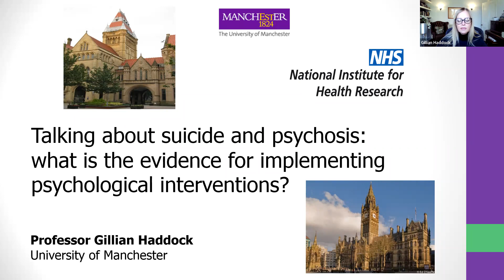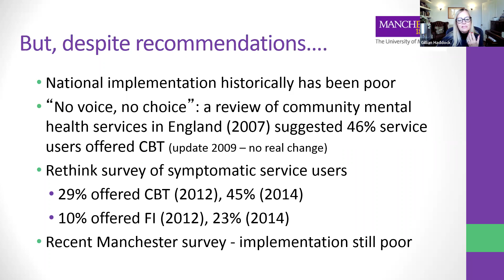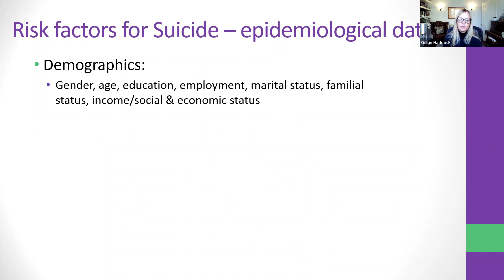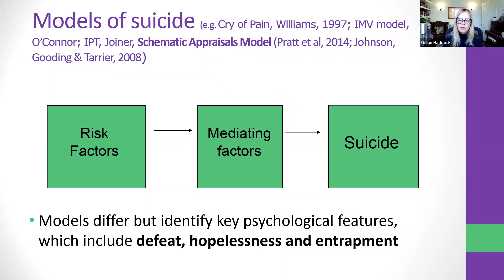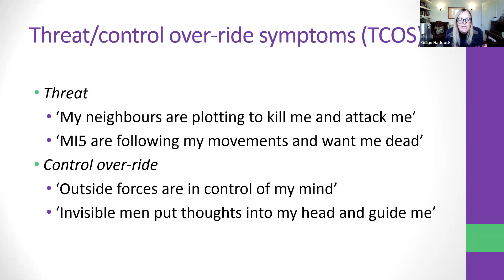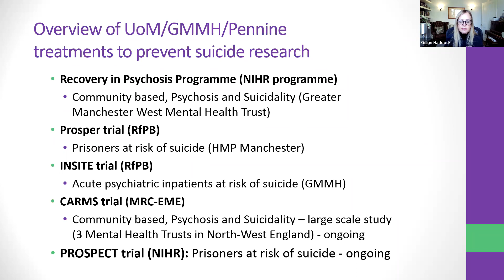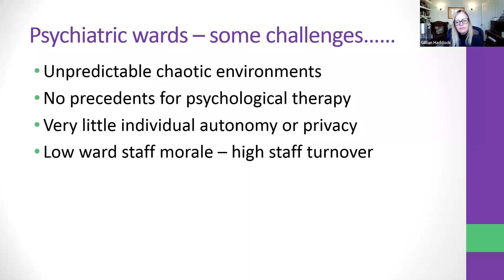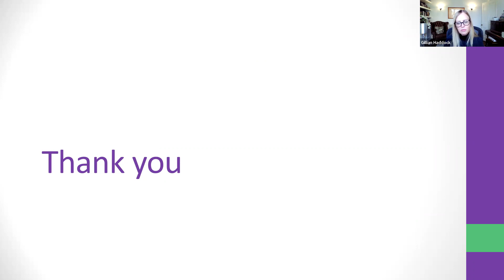Talking about suicide and psychosis - Research Seminar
Division of Psychology and Mental Health research seminar